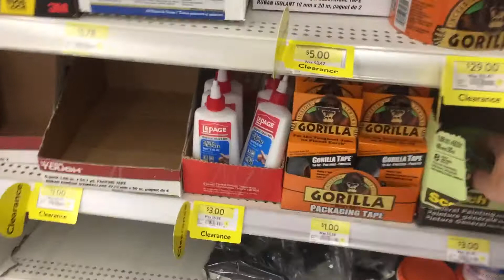Walmart 70 percentage off